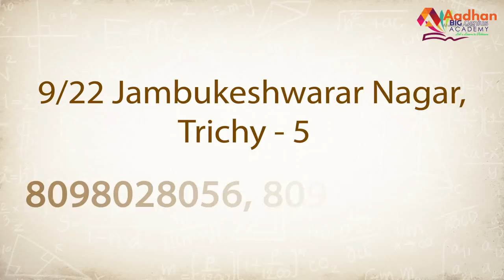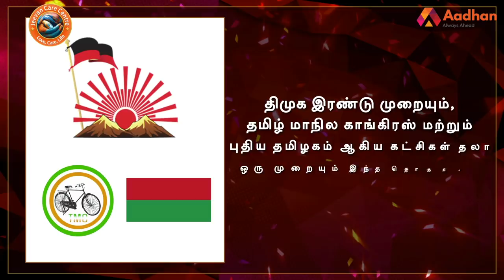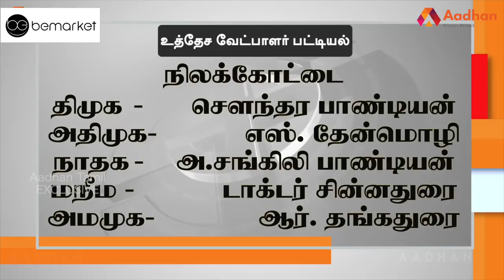நிலக்கோட்டை தொகுதி மக்கள் யார் பக்கம்? | Nilakottai | Therdhal Kalam 2021 EP 22 | Aadhan Tamil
Aadhan, who has thoroughly studied the Nilakottai assembly constituency, is the 'electoral field' in Tamil Nadu.

நிலக்கோட்டை சட்டமன்ற தொகுதியை முழுவதுமாக அலசி ஆராய்ந்த ஆதன் தமிழின் ‘தேர்தல் களம்’, மக்களின் மனநிலை என்ன? 2021 சட்டமன்ற தேர்தலில் அவர்களின் ஆதரவு யாருக்கு? திமுகவா? அல்லது அதிமுகவா? அல்லது மூன்றாவது அணியா? என்ற கேள்விகளுக்கு மக்கள் கூறிய பதில்களும், உங்கள் தொகுதியில் என்ன தீர்க்கப்படாத பிரச்னை என்ற கேள்விக்கு விடையளித்த மக்கள், தங்களது கோரிக்கைகளையும் முன் வைத்திருக்கிறார்கள். ஆதன் தமிழின் ‘தேர்தல் களம் 2021’ உங்கள் தொகுதியின் முழு விவரத்தை புள்ளிவிவரங்களுடன் கொடுத்திருக்கிறது.

நிலக்கோட்டை தொகுதி மக்கள் யார் பக்கம்? | Nilakottai Election Prediction | தேர்தல் களம் EP 22 | Aadhan Tamil